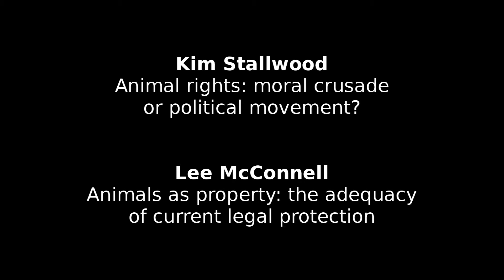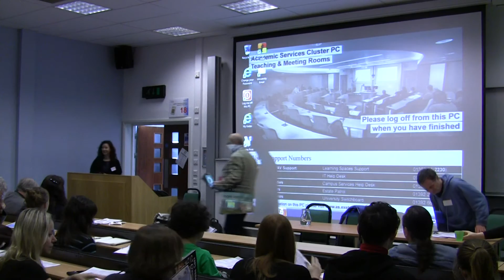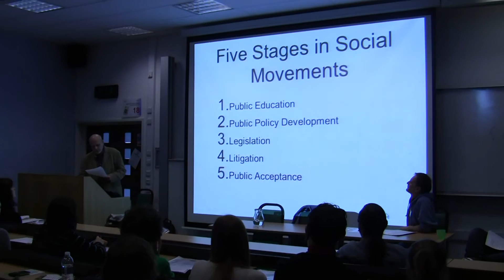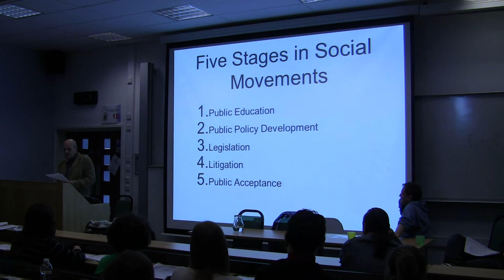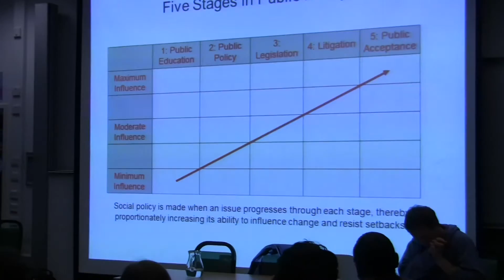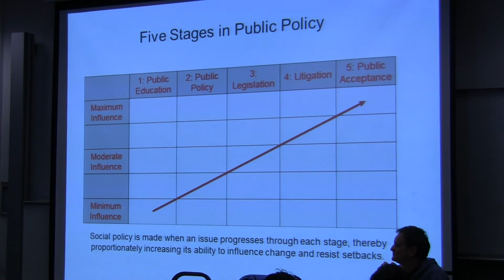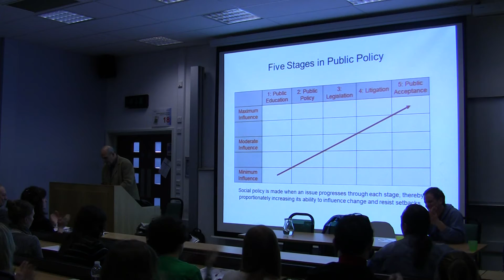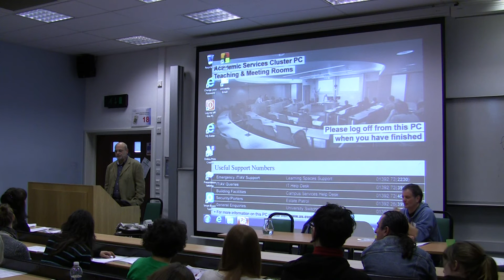CPAS 2012 Animals in the Public Arena (Stallwood, McConnell)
Two presentations given in a session entitled 'Animals in the Public Arena', at the Critical Perspectives on Animals in Society conference held on 10 March 2012 in Exeter, UK:
2:54 Kim Stallwood — Animal rights: moral crusade or political movement?
29:51 Lee McConnell — Animals as property: the adequacy of current legal protection

This session was chaired by Mark Gold. For more information about the conference, including abstracts and speaker biographies for these presentations,